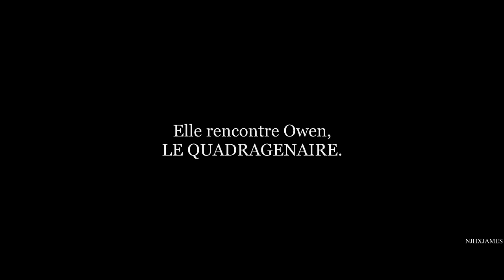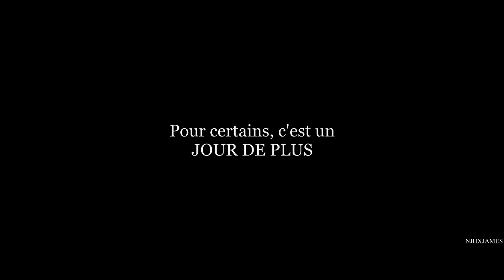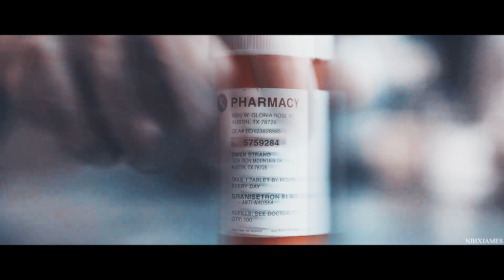HAEVEN TRAILER RONEN RUBINSTEIN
Trailer for the fiction Haeven of @underrate on wattpad.

Wattpad : njhxjames and underrate
Song : The Fray - You found me
Software : vegas Pro 14